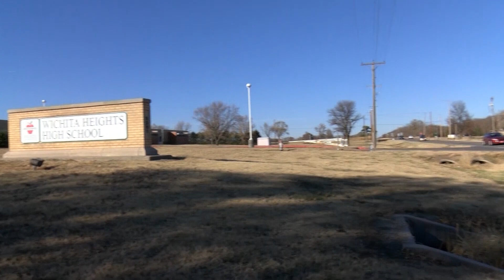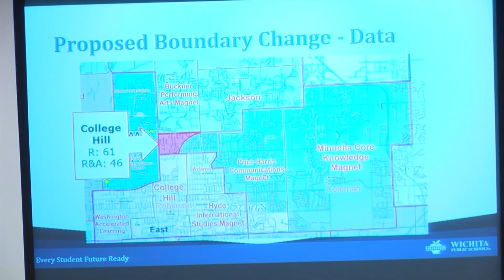Attendance Boundary Changes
The USD 259 Board of Education has voted to change the Southeast attendance boundaries in an effort to alleviate overcroweding.